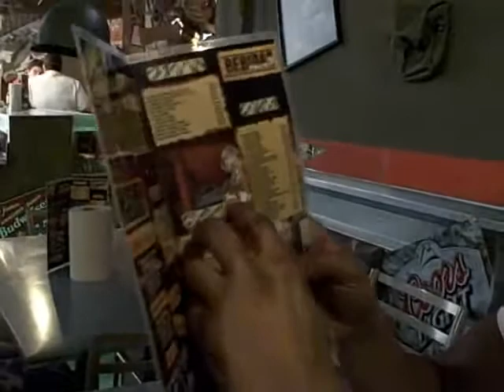Wings army ready for war